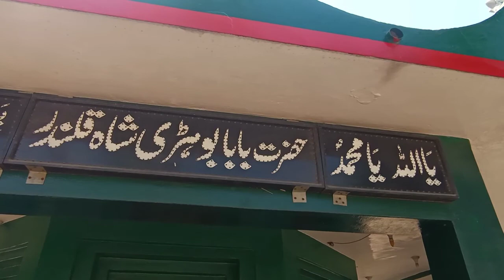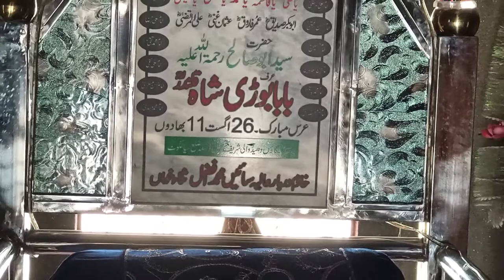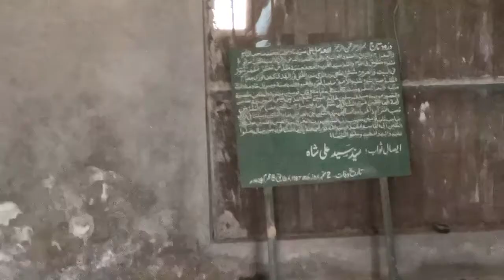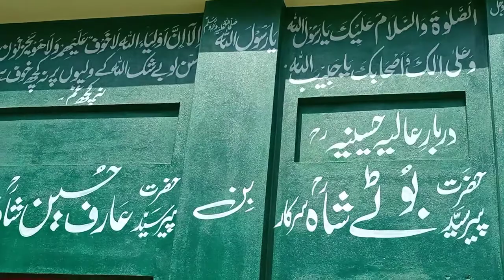Baba Bohrri Shah Qlandrؒ / Dhido wali Sharif, Daska, Sialkot/ بابابوہڑی شاہ قلندرؒ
Bazmy Baharaan , Very best and beautiful Shrine , Very excellent Shrine